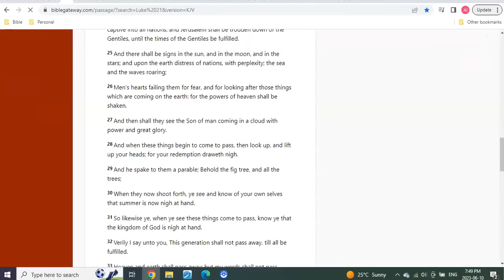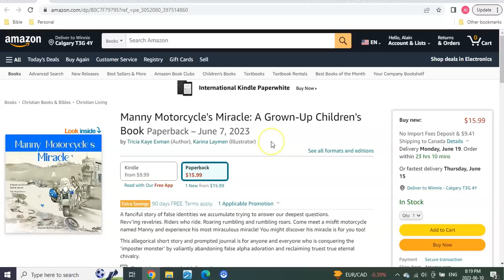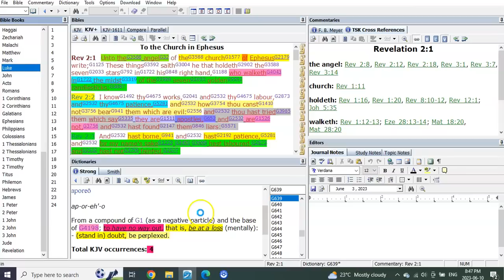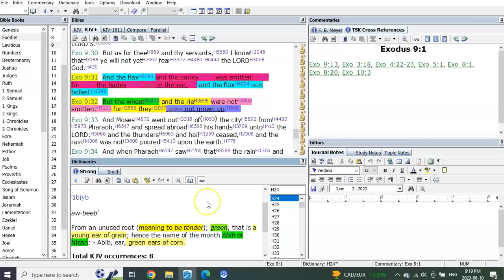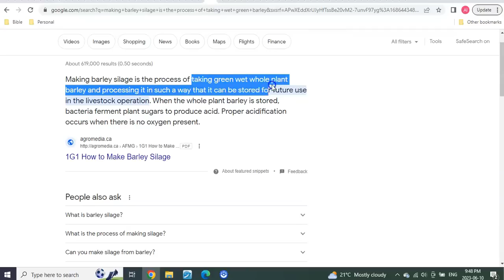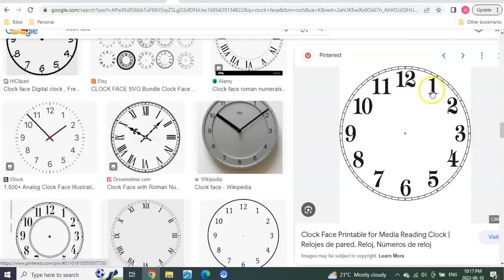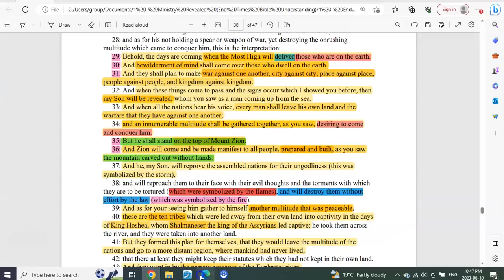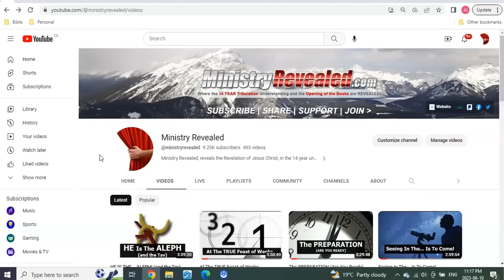Taurus... The Beginning or The Beginning!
Hello Fourteeners Brothers and Sisters. Wow... if you're not a farmer, get ready for a little lesson in grain (and wine) timing:) I went down a trail to try and understand how Barley could be ready so early each year. And I finally got my answer and soooo much more. But as you'll see, once you understand Barley's timing to be true. It will bring into question the Wheat's timing, as well as the Grapes/ New Wine timing??? It was a head scratcher until I dug deeper into history... and it hit me... the end:)
Watch and you'll see what I mean by... the end!

Much love to you all and yours. This Is The 70th Year... hold tight! We're here for each other and won't be going anywhere... until:)

                                        T3G 5W6

AVAILABLE NOW!

Or

Sabbath year count chart from birth of Jesus to the end of tribulation;